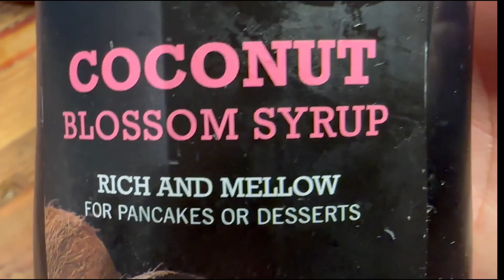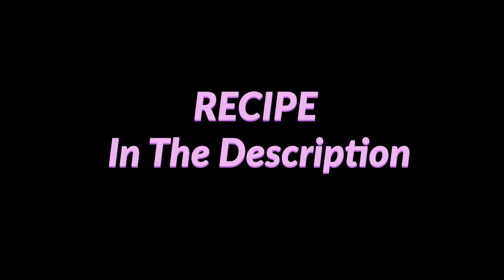The best (& Easiest) Healthy Strawberry Ice Cream You’ll Ever Make - (glutenfree vegan sugarfree)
A delicious, guilt-free treat that's not only incredibly tasty and healthy but also super simple to make.

This delicious frozen dessert is gluten-free, vegan, plant-based, and sugar-free, making it a perfect choice for anyone looking to satisfy their sweet tooth or for those who crave a healthier indulgence without sacrificing flavor.

Kids love it too! So win! win!

Here is the recipe:

Ingredients:
Bananas and Ice-cream
As a guide, I use a 1 to 2 ratio, for example:

1 cup of frozen bananas and half cup of frozen strawberries or
2 cups of frozen bananas and 1 cup of frozen strawberries.

Method:

Step 1 -  Blend these 2 ingredients, in a powerful blender;  alternatively use a food processor.

Step 2 - Garnish with your desired toppings or have it on its own.

That's it, you can't go wrong! Enjoy it!

My mission is to help and inspire other parents with this lifestyle or simply inspire them to include more plant-based foods in their diet.

The blender that you see me using in my videos, I have had it for over 9 years (vitamix 7500 Blender, Professional) still works as new! Nothing beats this brand when it comes to blenders.
I use it every single day, There is no other machine in my kitchen (and I have a few) that I use every single day,  I use it to make soups, smoothies, ice cream, sauces, dairy-free milk, hot chocolates, flours, etc

USA: Vitamix 7500 Blender, Professional Grade
UK: Vitamix 7500 Blender, Professional Grade

Buy my favorite utensils, kitchen accessories, appliances, food, books, etc I personally use here:
AMAZON SHOP -

Benefits of these 2 ingredients

*Bananas

"Bananas are one of the most nutritional and healing fruits readily available today. They are 76% water and are packed with vitamins such as vitamins C and B6 and minerals such as potassium, copper, and manganese. This high water/nutrient ratio makes them a great electrolyte food perfect for busy moms, workout enthusiasts, and people on the go. Bananas are also an excellent “brain food” great for heavy thinkers and are known to help build strong muscles as well as strengthen the nervous system..."

*Strawberries

"Strawberries are a sweet, delicious fruit that are also a nutritional powerhouse and an all-around amazing superfood. They are packed with Vitamins A , B-complex, & E and minerals such as manganese, iron, and zinc. They are rich in antioxidants which boosts their ability to rebuild, repair, and rejuvenate the body. ..."

Source: Medical Medium - if you would like to read more about the benefits of these and other foods, here is the link for his book:

UK - Life Changing Foods Book

US - Life Changing Foods Book